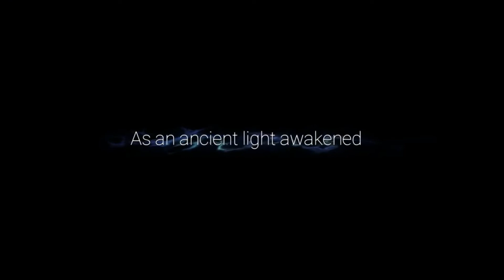Ori and the Will of the Wisps - Gameplay Spotlight